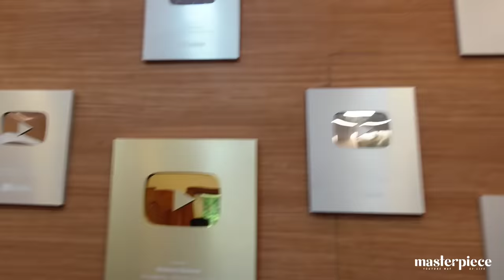രണ്ട് കോടിയുടെ പുതിയ വീട് basheer bashi |New house warming |Masterpiece vlog